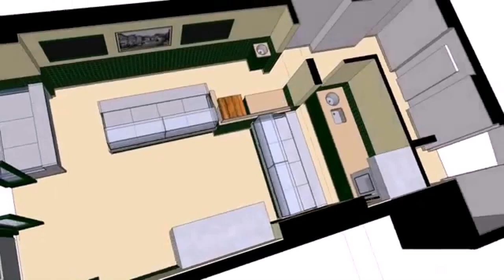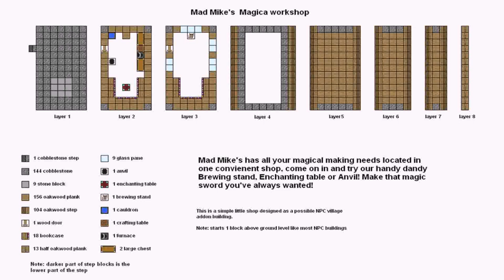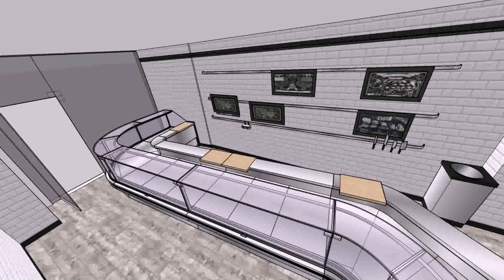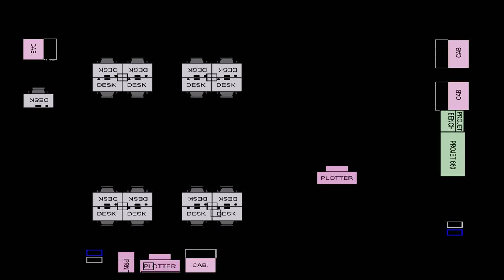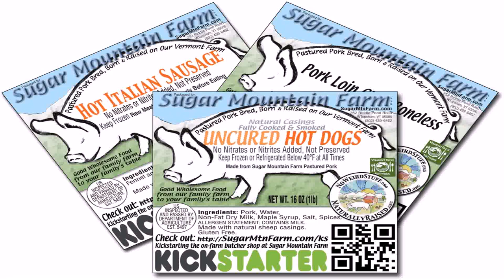Floor Plans For Butcher Shop